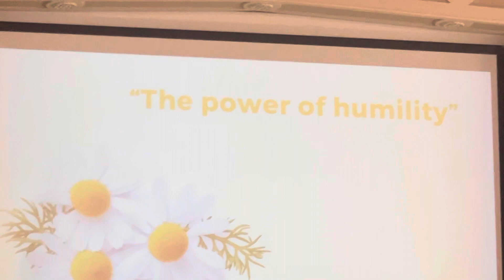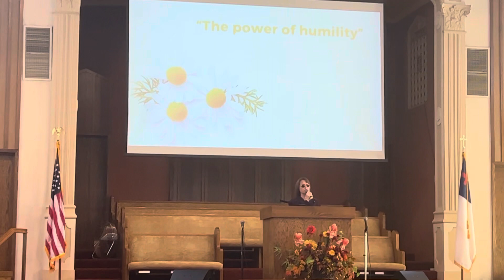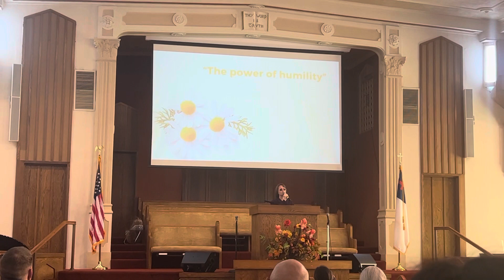Stephanie Dawn -Soloist